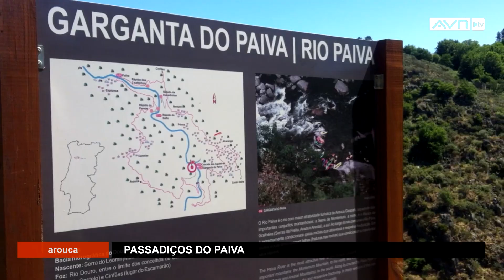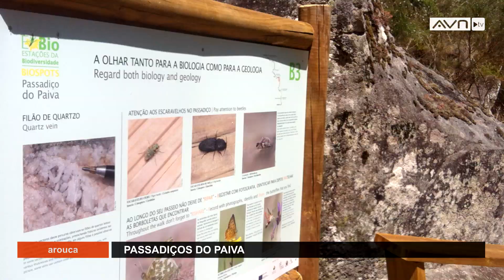Passadiço do Paiva - Arouca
O território Arouca Geopark é, hoje, um território de turismo ativo. Parte importante deste projeto assenta na infraestrutura dos Passadiços do Paiva, um equipamento que aproxima os pedestrianistas da riqueza singular do rio Paiva. Esta infraestrutura tem um percurso de ida e volta de 16 km.